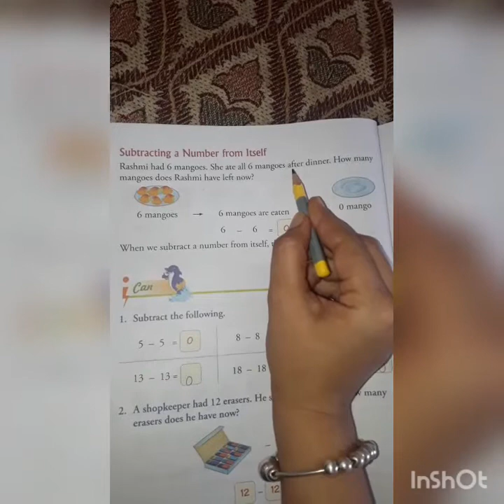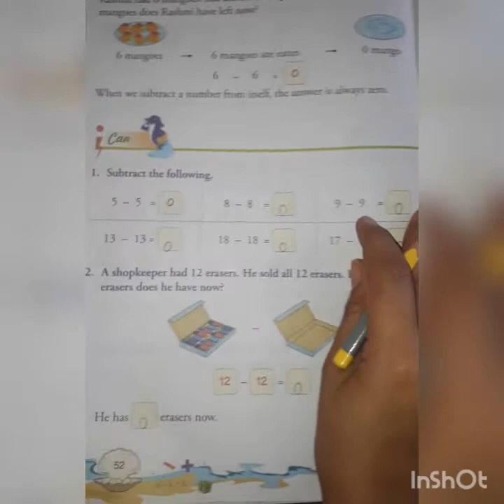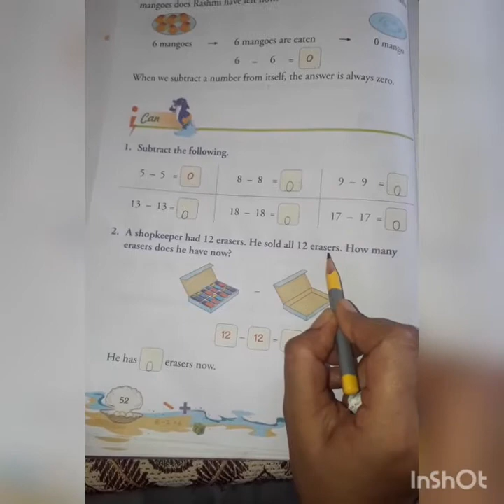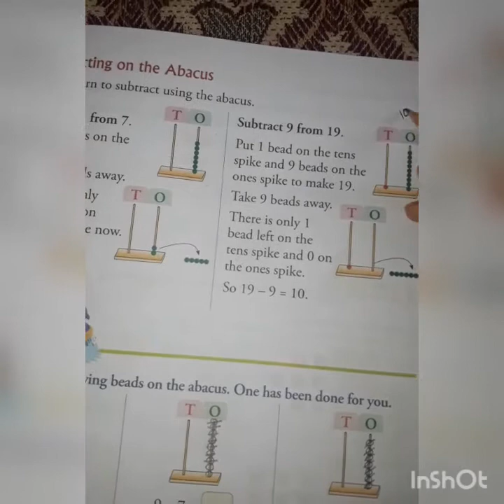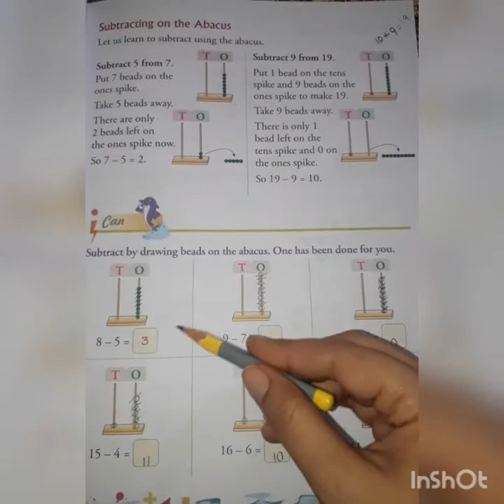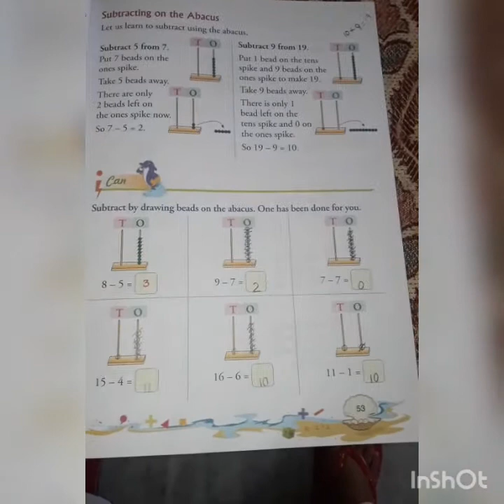Class-1st ||Maths || Topic-Subtraction